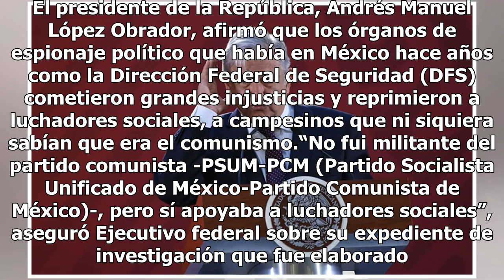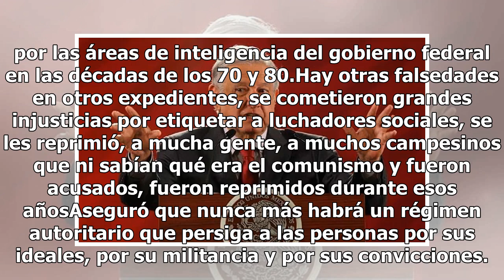Nunca más persecución ni represión a luchadores sociales, asegura López Obrador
El presidente de la República, Andrés Manuel López Obrador, afirmó que los órganos de espionaje político que había en México hace años como la Dirección Federal de Seguridad (DFS) cometieron grandes injusticias y reprimieron a luchadores sociales, a campesinos que ni siquiera sabían que era el comun...